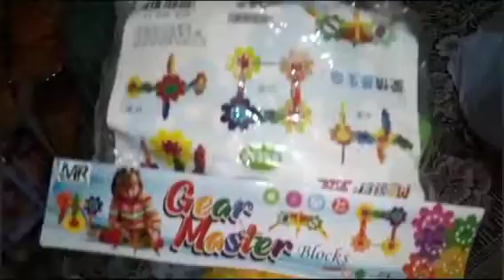Chicken Changezi Restaurant Style Recipe || Bhai k kr aya Partha Roll || Life with Komal